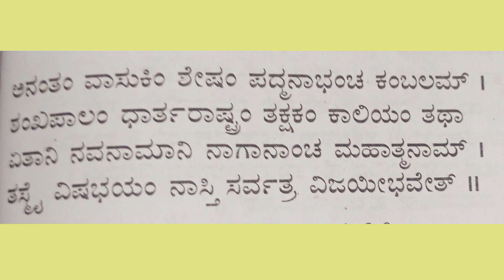ನಿತ್ಯ ಪ್ರಾರ್ಥನಾ ಸ್ತೋತ್ರ#stotra#akhila kurandwad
@goa kannadati
ನಿತ್ಯ ಪ್ರಾರ್ಥನಾ ಸ್ತೋತ್ರ..20
ವಿಷ ಭಯ ನಿವಾರಣ ಸ್ತೋತ್ರ
ಧ್ವನಿ..ಅಖಿಲಾ ಕುರಂದವಾಡ